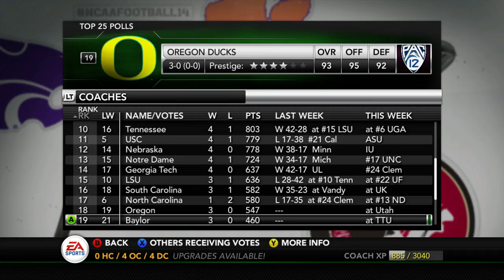THE HIT MAN NCAA FOOTBALL 14 DYNASTY - LAMU VS UL Lafayette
Welcome to another MilesDawkins247 production. today we LAMU taking on UL Lafayette. we made a Teambuilder team that is called the Louisiana A&M hurricanes for NCAA Football dynasty mode